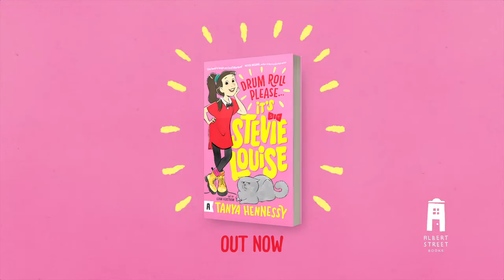Drum Roll, Please its Stevie Louise (Trailer)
A gloriously warm, funny and relatable story from much-loved comedian, writer, radio announcer and social media sensation Tanya Hennessy.

Meet Stevie Louise. She is an entrepreneur (that's like a business person), an entertainer (obviously), and an extrovert on the inside (wait, is this a thing?).

Stevie has a BRILLIANT PLAN. She's going to have fun, make money, and most importantly, make sure the Brooke Street kids stay best friends forever.

Then a new neighbour arrives and threatens to derail all Stevie's plans. And then real disaster strikes. But the show must go on. After all, Stevie is a professional.